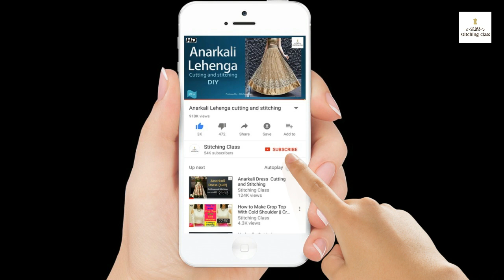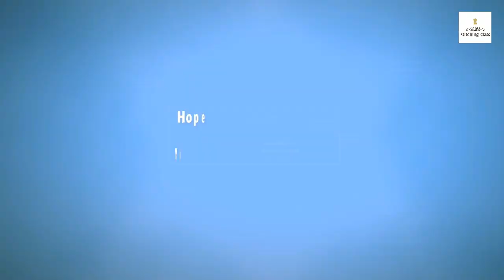Sleeves Design for Kurti, How to make Designer Sleeves, Cutting and Stitching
Hi Friends,
Today, I am going to show you, how to make designer sleeves for Kurti and blouses  in very simple steps. Please watch the video till the end to learn complete method of cutting and stitching.